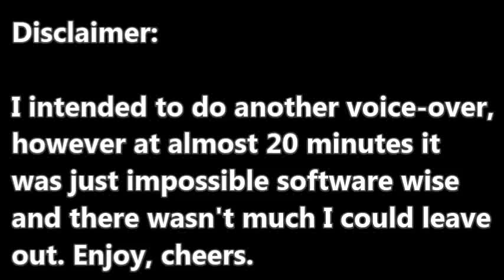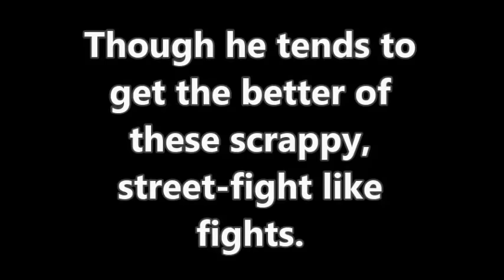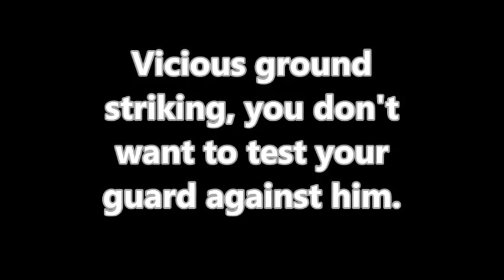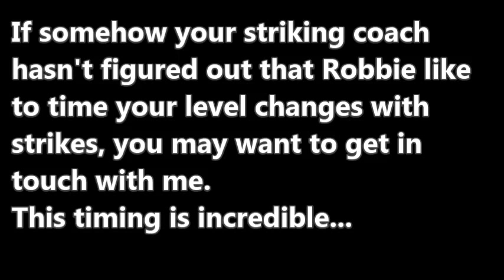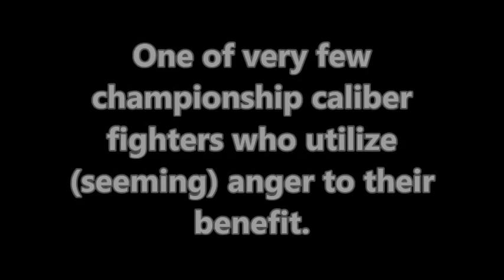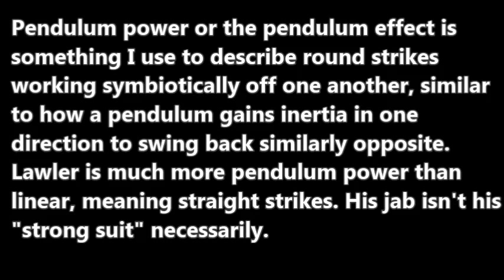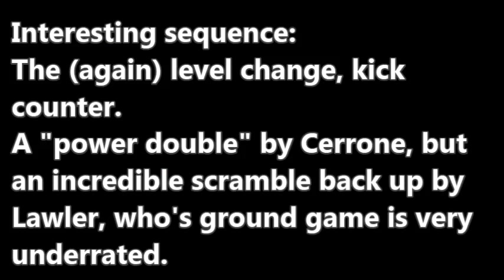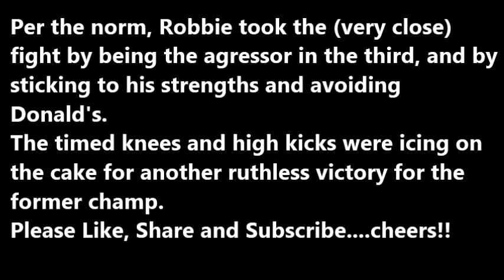Robbie Lawler || Breakdown • Skill Study • Highlights •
Robbie Lawler - Skill Breakdown / Film Study / Highlights

The bully-buster, former UFC Welterweight Champion Ruthless Robbie Lawler, is known for his aggression and power. Though on the surface it appears he is a brawler, which he certainly is, there is a method to the madness, a cerebral craftsmanship to his wicked ways.

The Ruthless Rumba is a reference to the complexity of the dance.
'Ruthless' Robbie Lawler started fighting at 19 years old in 2001, debuting in the UFC in 2002.

He left the UFC in 2004, and from there fought with varying success for some smaller organizations before joining Elite XC in 2007 and Strikeforce in 2009.

His real resurgence came in 2013, re-joining the UFC @170 lbs. and showing a very refined skill set, eventually becoming Welterweight Champion.

This will focus on progression and technical skill.

I took a vote for the last breakdown which was Sergio Pettis by a hair, with Robbie Lawler getting a lot of votes too. I also chose to narrate that, as I will this one as well. Next breakdown I'm going to look at the most popular and consistent requests and I'll just make a few posts and you can thumbs up whom you'd like to see. FIrst to 20 thumbs up wins. The only way that happens is sharing, if the thumbs up in total supersede the videos thumbs up, it's a DQ. We are building boys (mostly...).